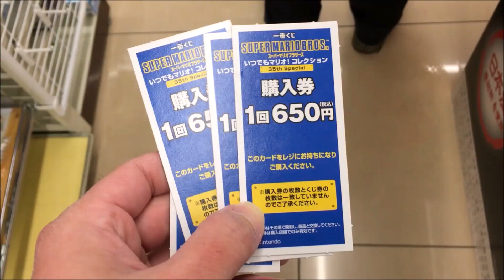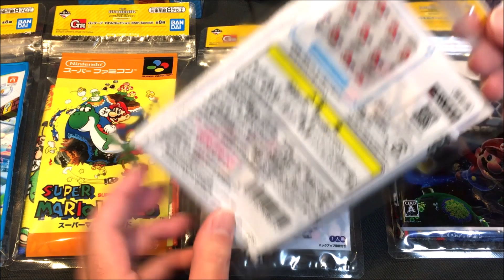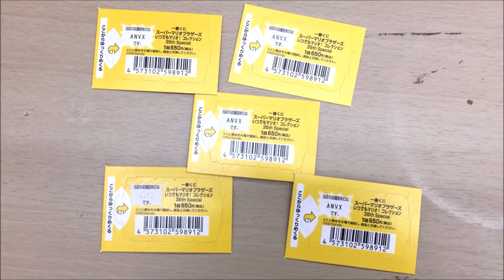【セブンイレブン限定】スーパーマリオ１番くじを引いたら、なんと驚き！！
セブンイレブン限定のスーパーマリオ１番くじを引いたら、なんと！！驚きの衝撃です！

ぜひ、動画をご覧ください。

■真面目なブログも始めました！！流し読みしてください(^_-)-☆

他にも面白い動画をアップしています。

▼良かったら、ご覧ください。▼

★【はなチャンネル】チワワなのに、とっても目が小さいハナちゃん日記です！！